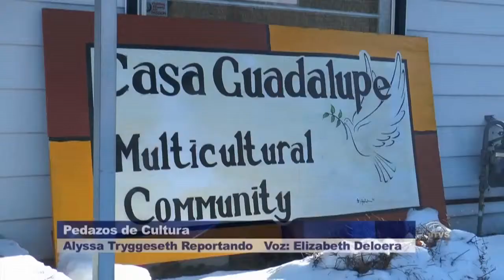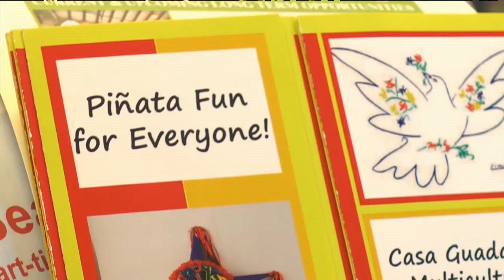Preservando la Cultura Hispana Pieza por Pieza